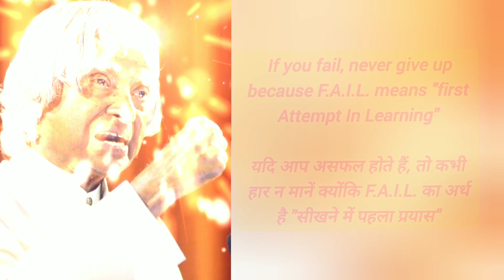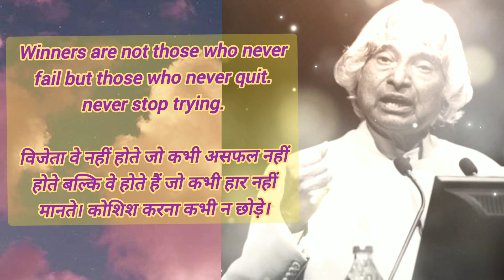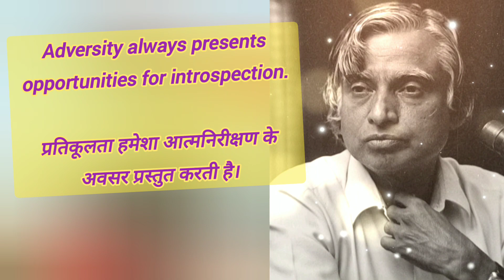First attempt in learning | Effort Never Dies | Next Opportunity | winner never quit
Part - 4 | First attempt in learning | Effort Never Dies | Next Opportunity | winner never quit | Failure will never overtake me | Man needs difficulties in life
00:00 - F.A.I.L means first attempt in learning

00: 22 - END is not the end

00:35 - if you get NO as an answer

00:49 - Winners are not those who never fail but those who never quit

01:11 - Failure will never overtake me

01:32 - Man needs difficulties in life

01:51 - Adversity always present opportunities for introspection
apj abdul kalam motivation for study